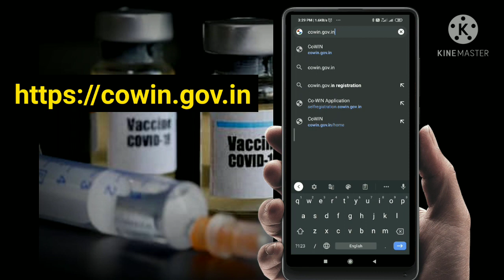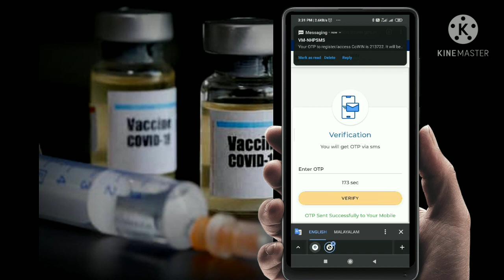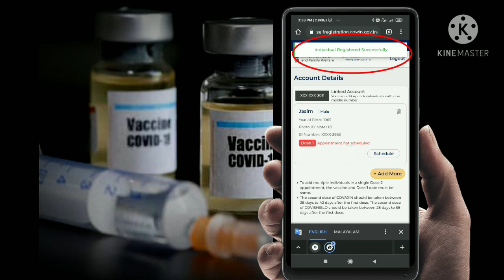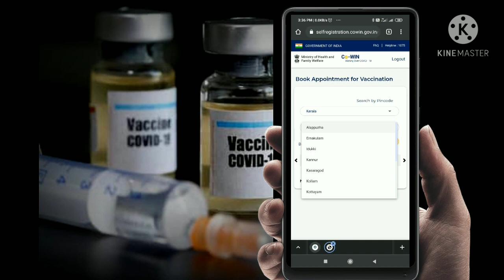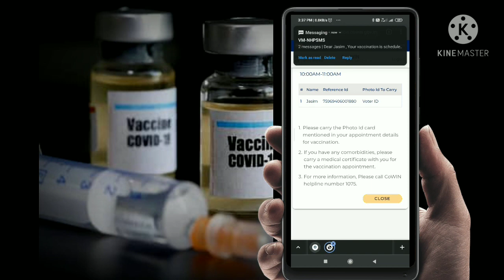കോവിഡ് വാക്‌സിനായി എങ്ങനെ രജിസ്റ്റർ ചെയ്യാം | how to Registration for covid vaccine | JK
കോവിഡ് വാക്‌സിനായി എങ്ങനെ രജിസ്റ്റർ ചെയ്യാം | how to Registration for covid vaccine